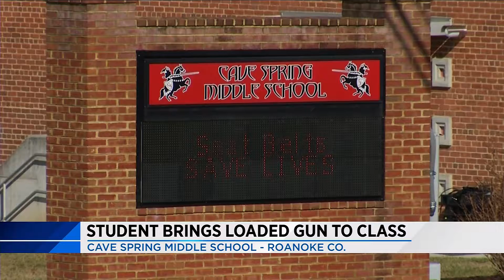Thursday Evening News Update